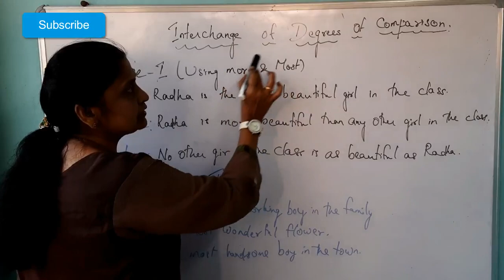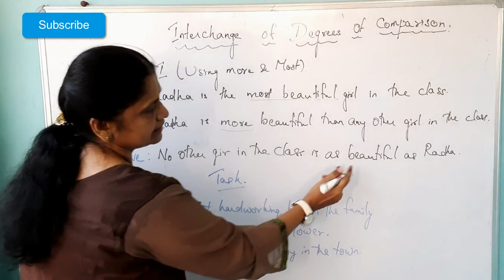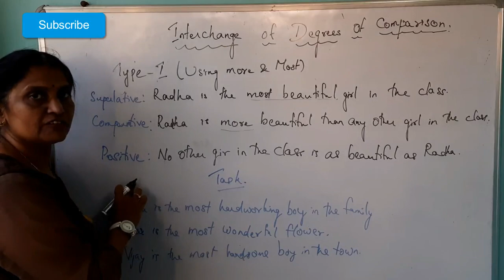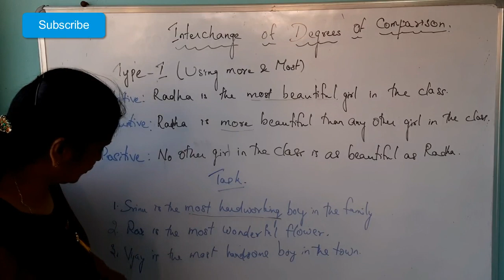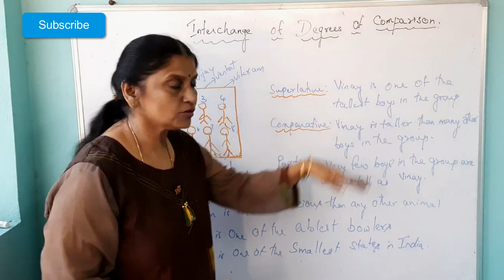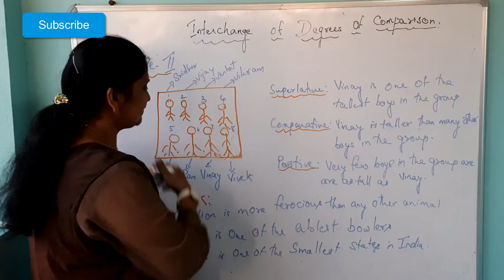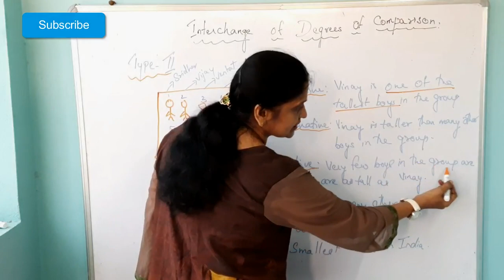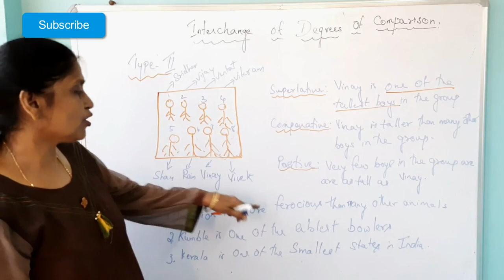English Grammar (Telugu) Class - 9 | Interchange of Degrees of Comparison| Type - 2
How to shuffle between Degrees of Comparison? Type - 2